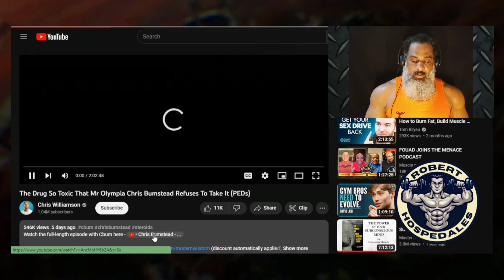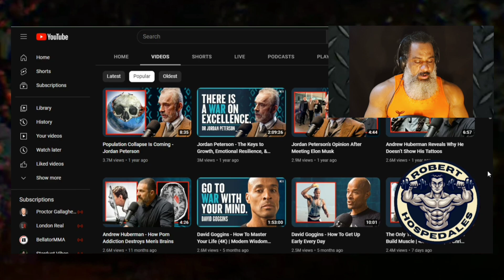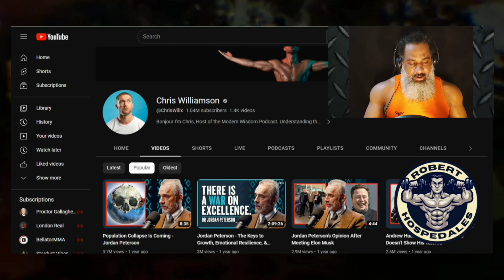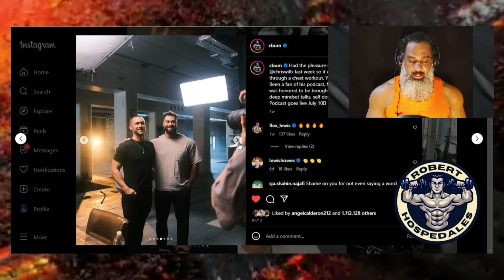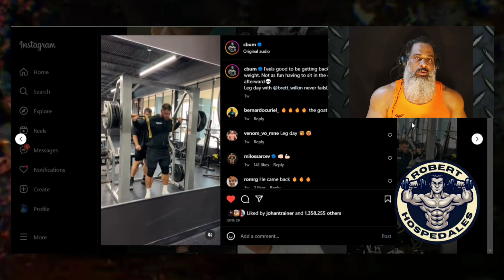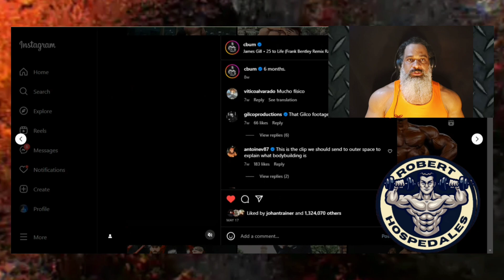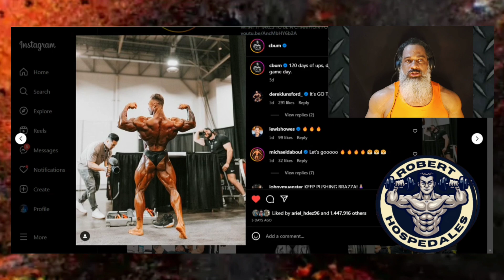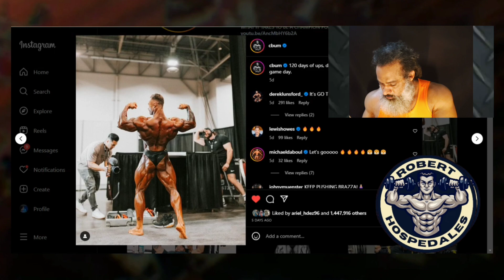Chris Bumstead PROMETIÓ no volver a usar esa SUSTANCIA jamás.